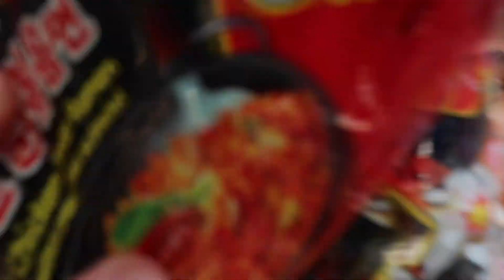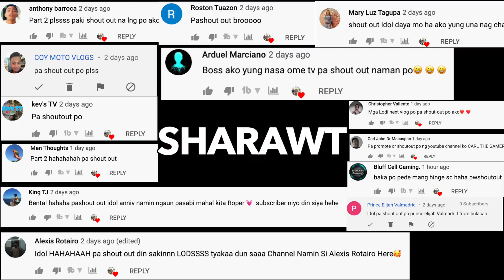Siblings SPICY NOODLE Challenge "NO WATER!!!" (Grabe ang lala!) | Murillo Bros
In this video we ate spicy noodles to try out the challenge. All of us cried in the video because we did it with no water.

 Ito ang fourteenth vlog namin  ng mga Murillo Bros. Dito matutunghayan natin ang saya namin sa PAGKAIN NG MAANGHANG. Tatawanan namin ang mga iyak namin dahil sobrang anghang at magkukulitan. Ang video ay pangungunahan ng magkapatid na sina Deryck, Berkley, Darryl, at Levine na hindi kamukha si Deryck. Panoorin ang ang trip namin , sumali sa tawanan at asaran hahahaha daming sinabi.

HOW TO TRAIN YOUR BIRDS FOR FREE FLIGHT!!! (Blue and gold macaw, Eclectus, and Sun Conure parrots)